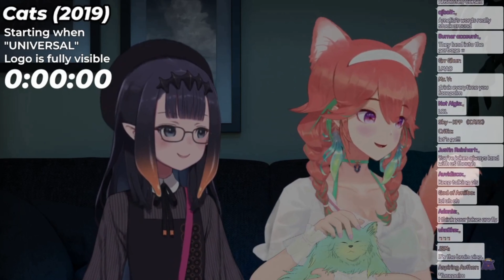burnt popcorn Ina'nis and Kiara